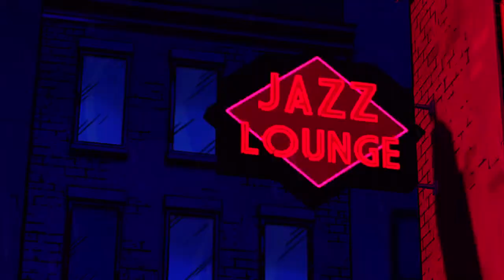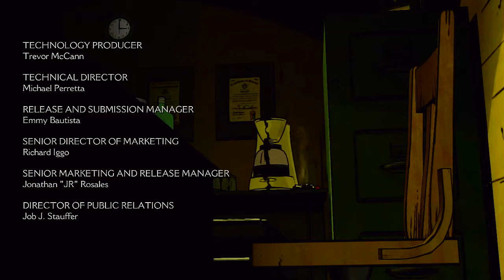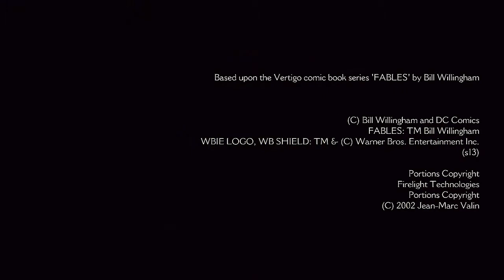The Wolf Among Us: Episode 3: A Crooked Mile P.5 Bloody Mary [Finale] - Playthrough/Let's Play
We get a hold of Crane, meet a new character Bloody Mary and perform a heinous act..ENJOY!